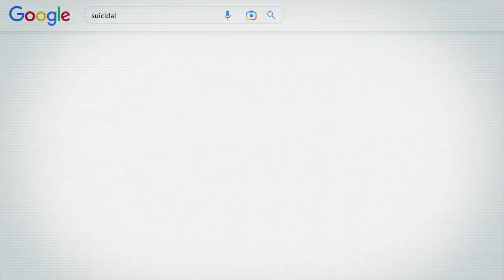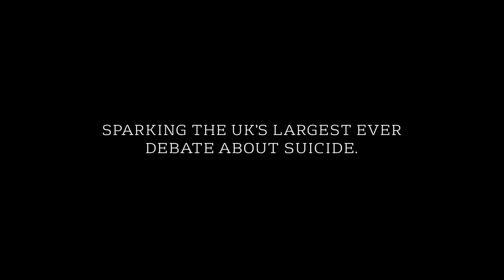ITV x CALM - The Last Photo (Case Study) | 2022 Campaign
1. BACKGROUND

In 2018, we created Project 84 for mental health partners CALM (Campaign Against Living Miserably) and ITV (UK’s largest commercial TV station) putting suicide firmly on the national agenda

Six years later, following years of Covid lockdowns and an unprecedented cost-of-living crisis, the UK suicide rate was rising at an unprecedented rate. New data revealed that 125 people were taking their own lives, every week.

Talking can save lives. But people weren’t talking.

The isolation caused by the pandemic desensitised the public to rising mortality figures, regardless of their cause. Just stating the problem wasn’t enough.

Long-term mental health partners ITV & CALM sought to create a new kind of campaign that would humanise the statistics, by showing what “suicidal behaviour” really looks like. Not just to raise awareness, or to shock, but to incite action. To get people to ask “Are you really ok?”

2. IDEA

People think they know what suicidal people look like: crying, desperate, defeated. But the truth is far from that. People closest to them don’t always realise they need to know to look deeper.

In response, we created The Last Photo. On “The happiest day of the year”, a central London portrait exhibition was revealed featuring pictures of happy, smiling, young people. ITV leveraged the power and reach of prime time show “This Morning” to reveal that these were the final photographs ever taken of people who had died by suicide.

With the simple message: “Suicidal doesn’t always look suicidal.” The idea was designed, timed and placed to draw unprecedented media attention to the issue, triggering a conversation to match the scale of the UK’s suicide crisis.

3. STRATEGY

We were briefed to develop a nationwide awareness campaign to increase conversations about suicide by elevating The Last Photo through earned comms.

The aim: speak to as many people as possible across the UK.

The insight: "suicide doesn't always look suicidal", and behind every suicide statistic is a real person, each with their own personality and reasons for taking that final step.

We created a suite of visual and video assets alongside commissioned YouGov research to offer newsworthy data to add additional weight and context to the issue.

Across various outlets, we delivered this first as a live piece on ITV's This Morning as the campaign landing page went live with QR codes on each image (and supporting DOOH) alongside a live phone-in, and providing vital practical support and advice.

Then, earned campaign assets went live, delivered via images and videos showcasing the exhibition and its meaning to media nationally.

4. EXECUTION

On “The happiest day of the year”, 50 large photos of happy people appeared on London’s Southbank. No logos. No information other than a name and age.

Once the exhibition piqued interest, it was announced live on ITV’s national show, This Morning. They were the last photos of suicidal people.

A 90 second film launched mid-programme featuring people’s last videos. Later, it moved TV and cinema audiences.

QR codes turned the exhibition interactive with poignant family interviews.

ITV harnessed its flagship daytime programming and celebrity talent to keep the conversation going among millions of viewers with daily phone-ins and debate.

PR focused on the bereaved as well as ITV and CALM’s ambassadors.

Outdoor and press targeted cities and the communities where the subjects once lived.

Across every touchpoint, we directed visitors to practical suicide prevention tools.

5. OUTCOME

The primary goal was to kickstart a national conversation about the true nature of suicide. In that, it was an unprecedented success.

The exhibition itself was seen by over 7.5 million live on ITV's This Morning.

500,000+ visited in person.

Throughout the week, individuals left unprompted photos of their deceased loved ones to join the event.

We achieved 1.6 billion impressions, triggering a rise in online conversations around suicide rose by 33%.

For 48 hours following launch, the campaign film was the most talked-about video on Reddit, globally - sparking a huge, constructive conversation about suicidal behaviour.

The campaign led to a 400% YoY increase in donations to CALM.

Most importantly, in the 6 months following the campaign, CALM prevented 161 suicides.

Credits:
- Client: CALM (Campaign Against Living Miserably) and ITV
- Creative Agency: adam&eveDDB London
- Country: United Kingdom
- Awards: Film Grand Prix at the Cannes Lions 2023